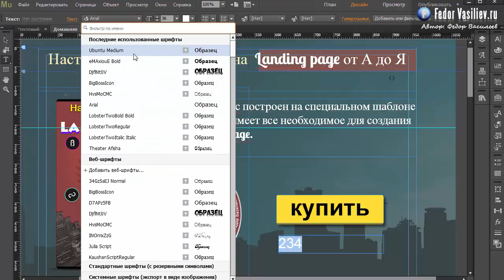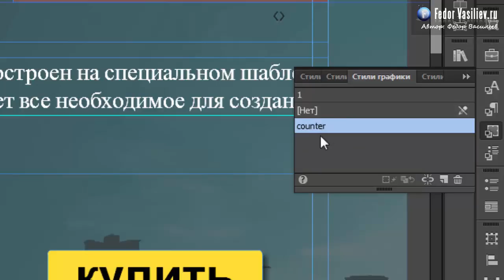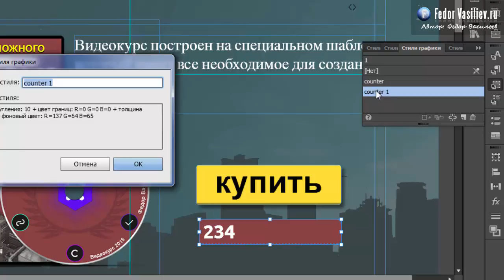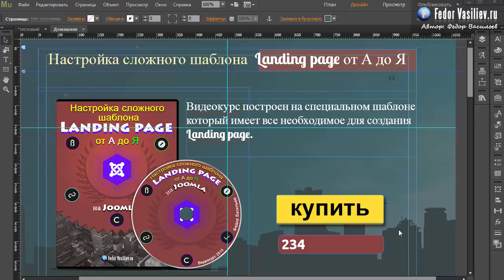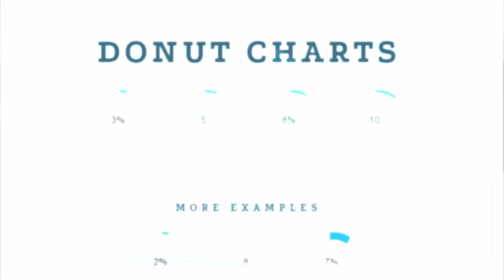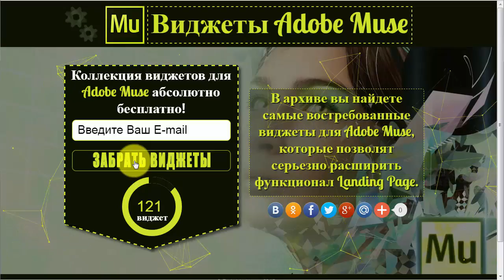46.Анимированные цифры в Adobe Muse | 2015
Из этого урока вы узнаете:  как сделать на вашем Landing Page анимированные бегущие цифры.